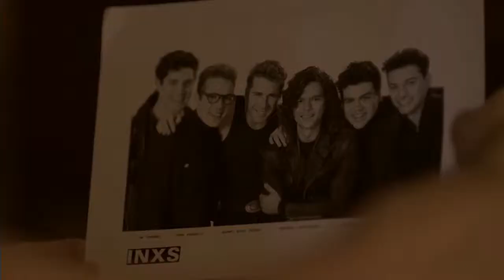INXS - Never Tear Us Apart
Tribute to Michael Hutchence died 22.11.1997
Film: Never Tear Us Apart (The Untold Story of INXS) [2014]
Song: INXS - Never Tear Us Apart (1987) from the album "Kick"